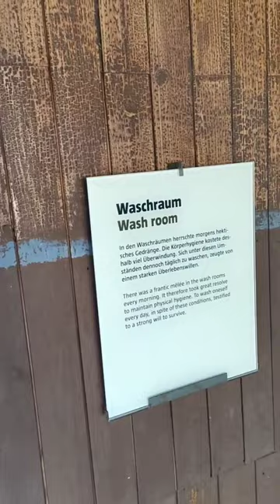Mauthausen is a German concentration camp near the city of Mauthausen Austria in 1938-1945.